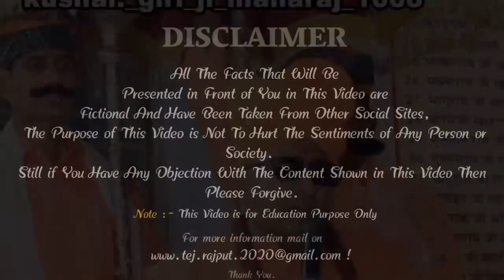पेपर लीक पर बोस ने क्या कहा अशोक गहलोत को🤬😡boss